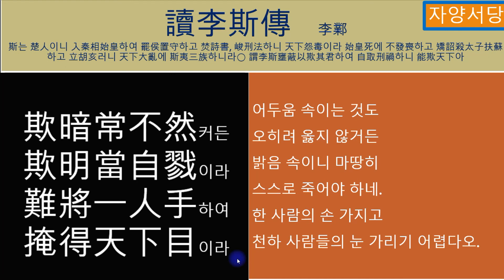고문진보시편14 (독 이사전) 한사람의 손으로 천하 사람들의 눈을 가리는 어렵다오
李斯傳을 읽고 짓다
                                                 이업
李斯는 楚나라 사람이니 秦나라에 들어가 始皇을 도와서 諸侯를 파하고 守令을 두며 詩書를 불태우고 형법을 준엄하게 하니, 천하가 원망하고 해독으로 여겼다. 始皇이 죽자, 喪을 발표하지 않고 詔勅을 위조하여 太子인 扶蘇를 죽이고 胡亥를 세웠는데, 천하가 크게 혼란해지자 李斯는 三族이 滅族당하였다.
○ 李斯가 군주의 눈과 귀를 가리고 막아 군주를 속여서 스스로 형벌과 화를 취하였으니, 천하를 속일 수 있느냐고 말한 것이다.

어두움 속이는 것도 오히려 옳지 않거든
밝음 속이니 마땅히 스스로 죽어야 하네.
한 사람의 손 가지고
천하 사람들의 눈 가리기 어렵다오.